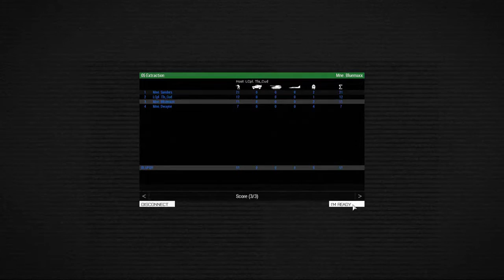3CB ArmA 3: Apex Coop - Extraction